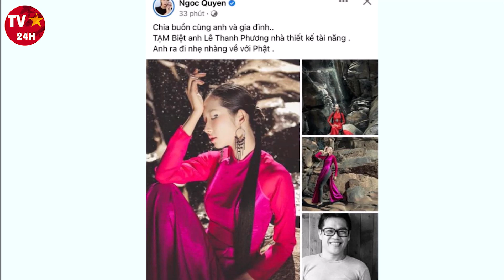Cả nước chấn động 1 nghệ sĩ Việt nổi tiếng đột ngột qua đời ở tuổi 52